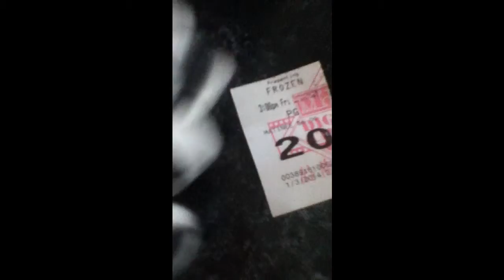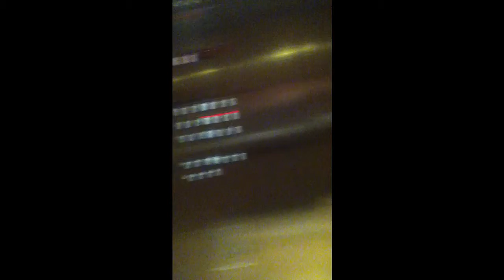Megvlogs New Year's Eve special day 206